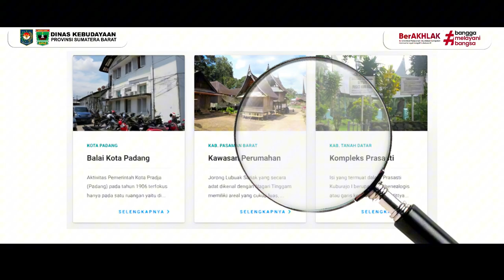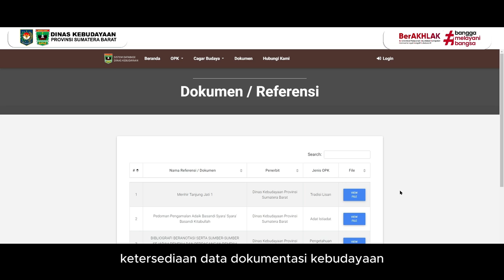Video INOVASI Sistem Database Dinas Kebudayaan (SIDADOK)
Dinas Kebudayaan Provinsi Sumatera Barat membuat Inovasi baru yaitu  Sistem Database Dokumentasi Kebudayaan yang dikenal juga sebagai SIDADOK KEBUD dengan tujuan peningkatan penyediaan informasi kebudayaan berupa dokumentasi objek pemajuan kebudayaan di Provinsi Sumatera Barat yang terintegrasi dan mudah diakses dengan berbasis server online sekaligus keamanan data kebudayaan lebih terjamin.